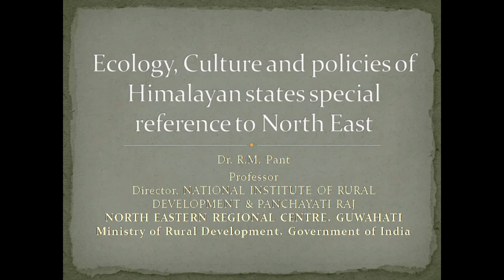Ecology, Culture and policies of Himalayan states special reference to North East By Dr R M Pant